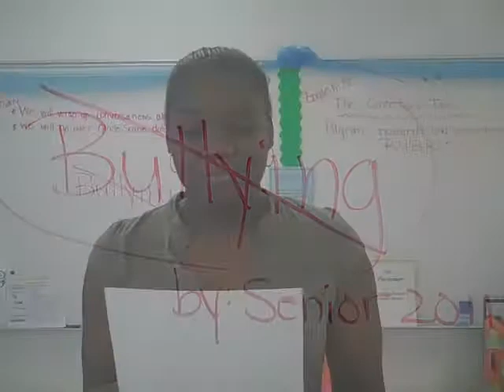The Bullying Stops HERE!